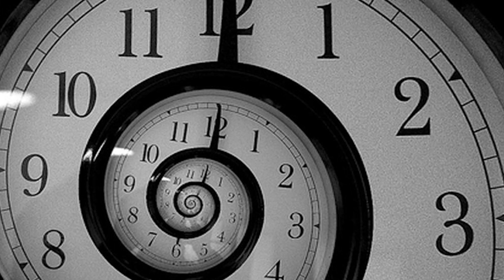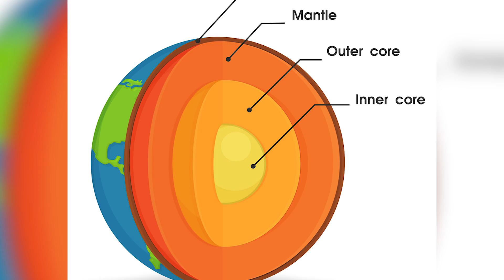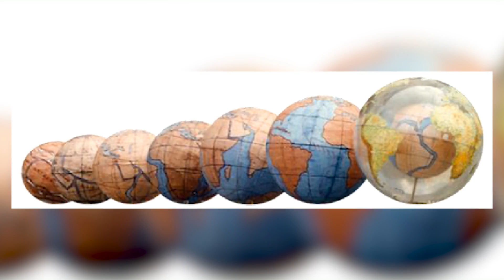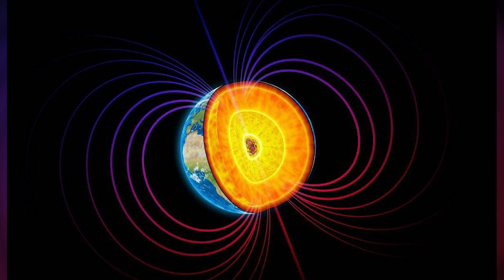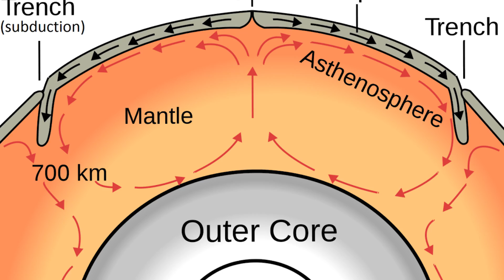How Big Can The Earth Get?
Have you ever thought about that old saying--it’s a small world, after all.  Our planet is huge. How big *could* it get, obviously within the parameters of hypothetical geology--and more importantly, is there anything out there that’s making us… bigger? Let’s take a look.